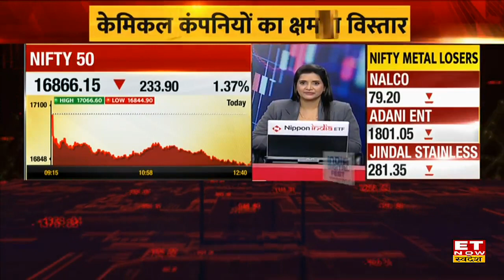Chemical Stocks : इन Chemical Stocks में भरेगी निवेशकों की झोली, क्षमता विस्तार को लेकर आया अपडेट?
Chemical Stocks In Focus : क्यों फोकस में हैं केमिकल शेयर? कंपनियों की क्या है बड़ी तैयारी? जानिए क्षमता विस्तार को लेकर क्या हैं बड़े अपडेट?